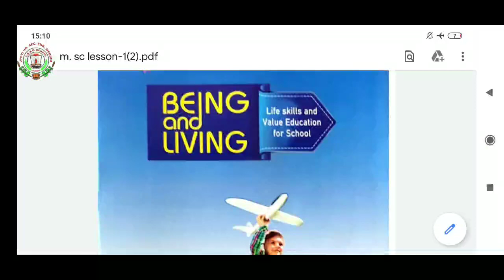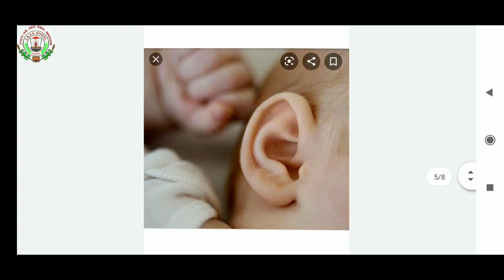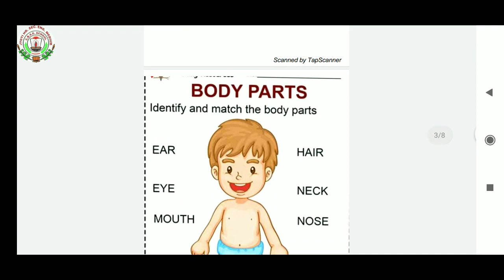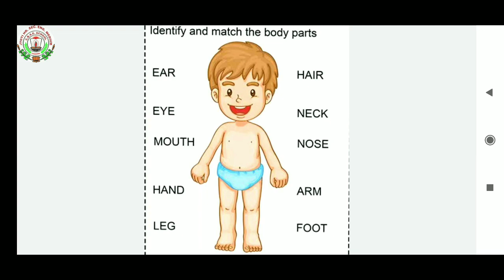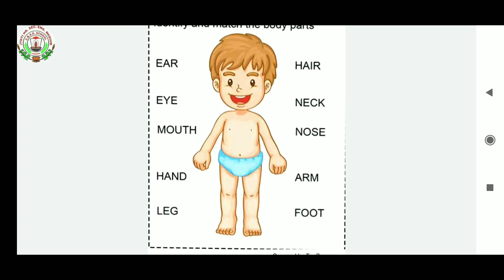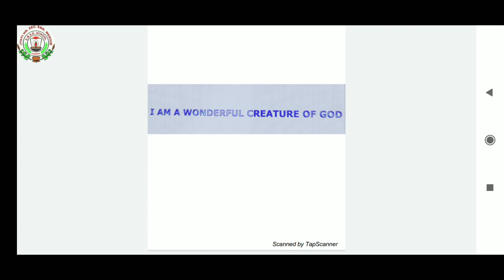28 sept class1 M. Sc